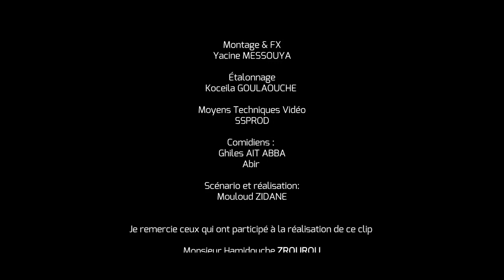❤❤Yacine yefsah 2017 timlilit clip officiel vidéo ❤❤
Musique & films